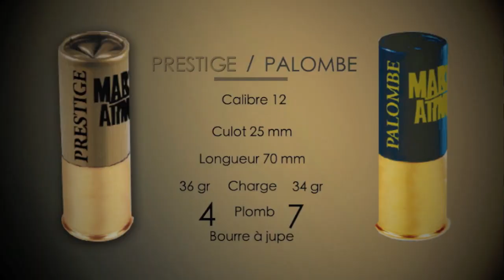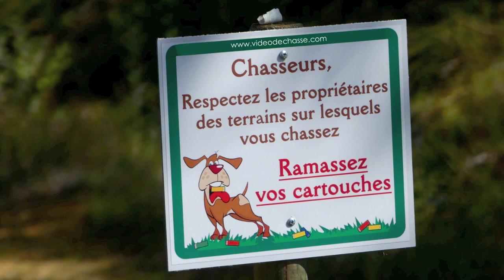Video CHASSE DES MIGRATEURS en LOZERE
Explication sur la migration des turdidés et colombidés et du calibre 36.